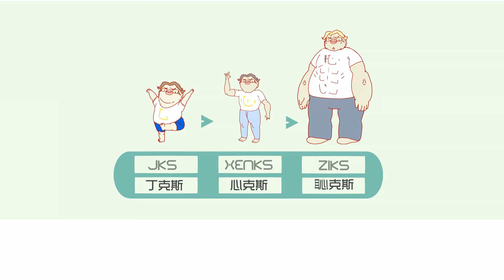【J克斯】開香？解除封印了兩年的地獄鯡魚汁！(噁心)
△解除，解開束縛，重生吧...

週邊：
△貼圖J克斯的日常：